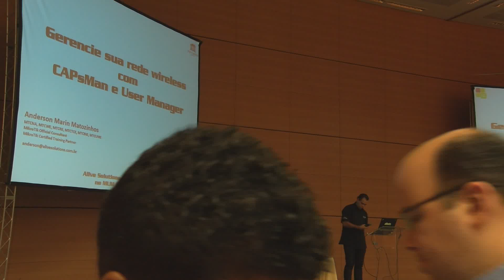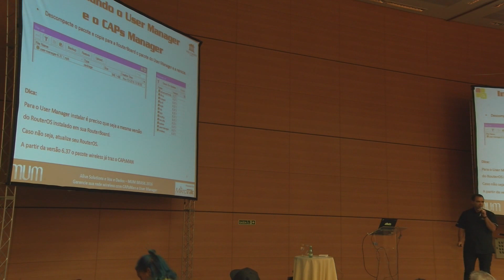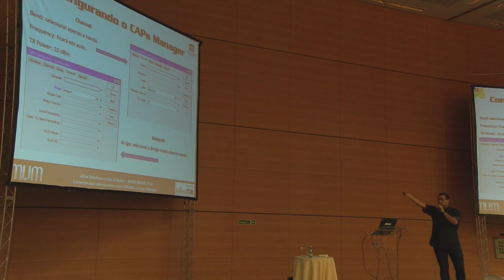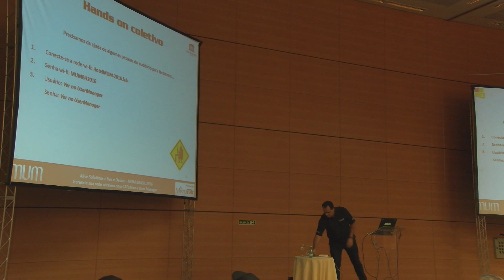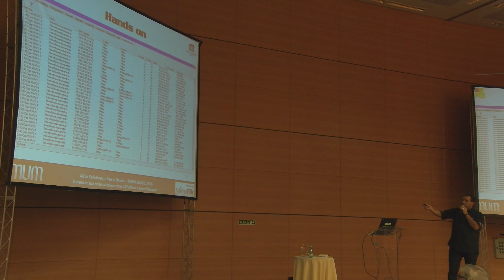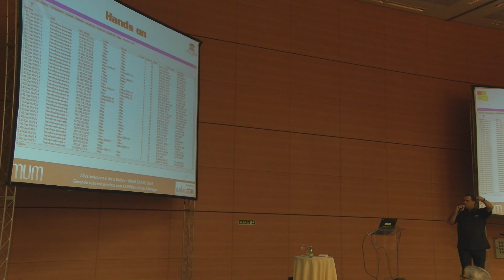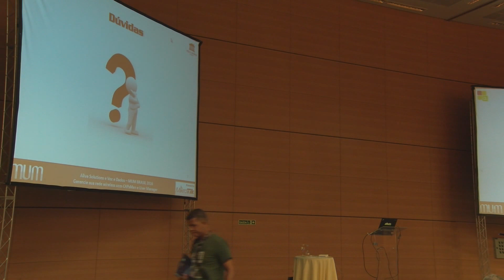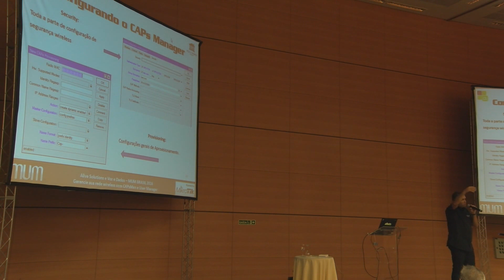Gerencie sua rede wireless com CapsMan e UserManager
Gerencie sua rede wireless com CapsMan e UserManager, Anderson Marin Matozinhos and Guilherme Ramires (Alive & Voz e Dados, Brazil). Na Apresentação abordaremos como instalar e configurar o CapsMan e o UserManager para gerenciar redes wireless de hotéis e empresas de forma centralizada. Utilizando essas 2 ferramentas maravilhosas poupe tempo e resolva problemas..